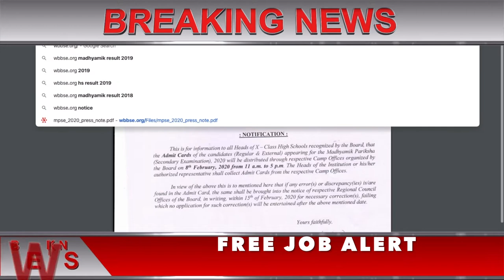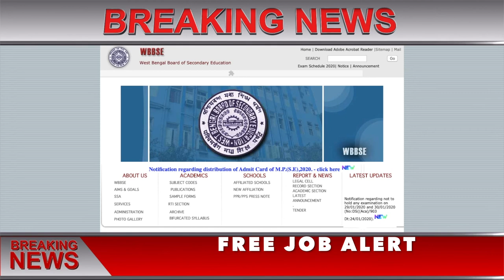WBBSE Admit Card Download || West Bengal Board class 10th admit card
WBBSE Admit Card Download ,